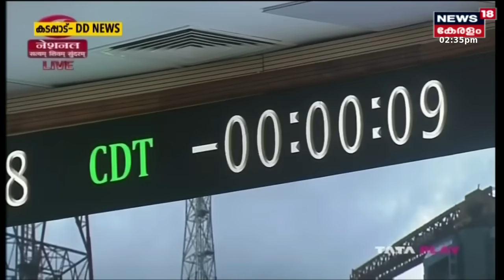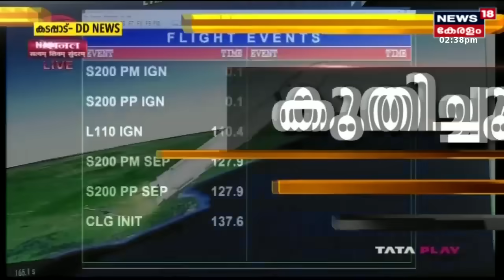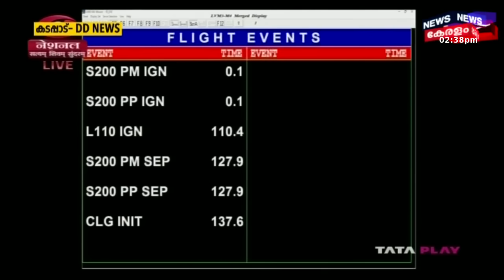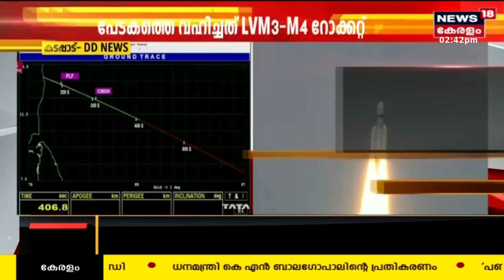Chandrayaan 3 | Rocketൽ നിന്ന് പേടകം വേർപെട്ടു; ചന്ദ്രയാൻ-3 വിക്ഷേപണം വിജയം | ISRO | Malayalam News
Chandrayaan 3 Launch : Indiaയുടെ ചാന്ദ്ര പര്യവേക്ഷണ ദൗത്യം ചന്ദ്രയാൻ-3 വിക്ഷേപിച്ചു. Sriharikotaയിലെ Satish Dhawan Space Centreൽ നിന്ന് ഇന്നുച്ചക്ക് 2.35 നാണ് വിക്ഷേപണം നടന്നത്. ചന്ദ്രോപരിതലത്തില്‍ ലാന്‍ഡിംഗ് നടത്തി വിജയം കൈവരിച്ച രാജ്യങ്ങളാണ് Soviet Union, China, US എന്നിവ. ചന്ദ്രയാന്‍-3 ലാന്‍ഡിംഗ് വിജയകരമായി പൂര്‍ത്തിയായാല്‍ ഈ രാജ്യങ്ങളുടെ പട്ടികയിലേക്ക് ഇന്ത്യയും ഇടം നേടും.